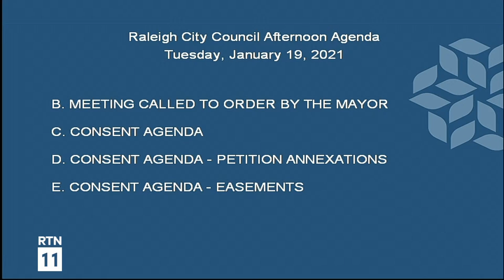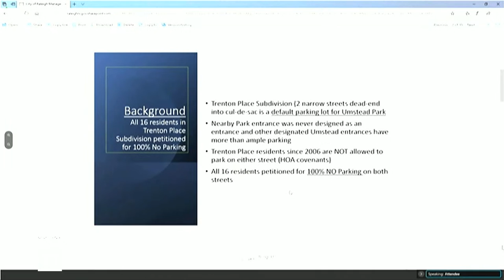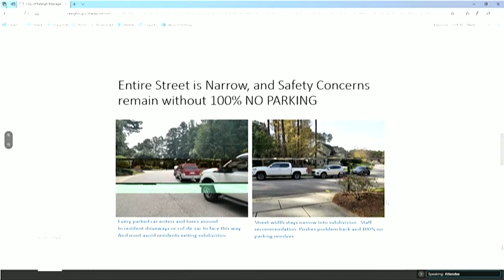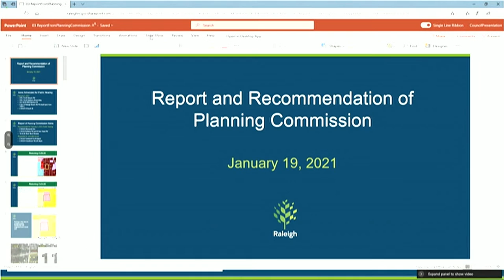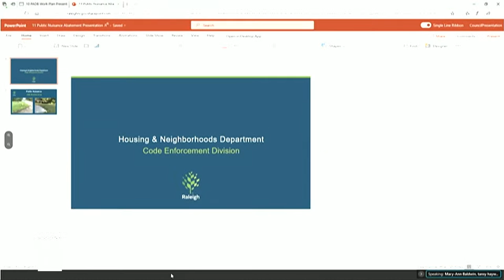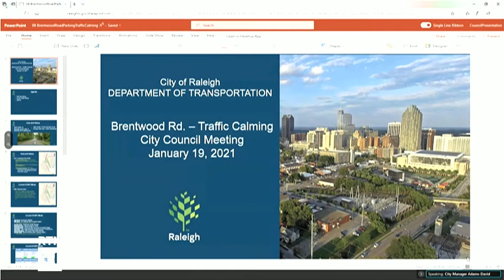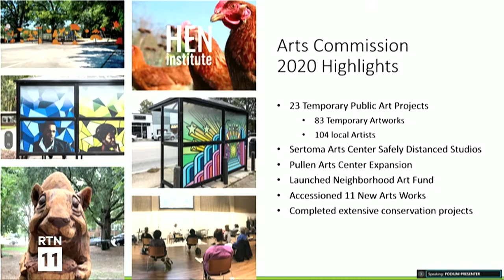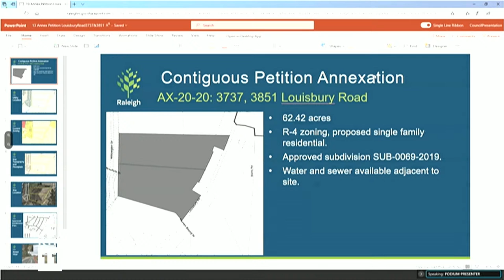Raleigh City Council Meeting - January 19, 2021